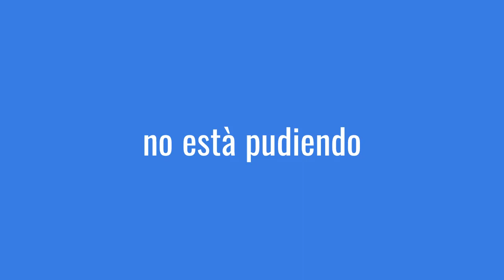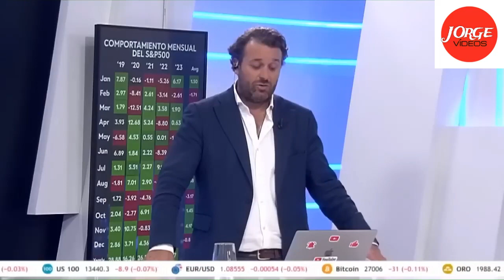Argentina " Los Billetes Vuelan Por Las Calles " Valoraciòn De Periodista Español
A continuaciòn periodista español especializado en economìa hace una valoraciòn al enterarse que optaron por imprimir billetes en Europa ante la falta de capacidad en la regiòn